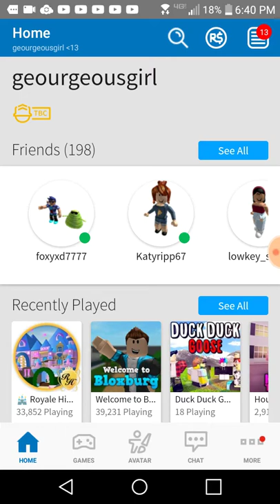Playing roblox duck duck goose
Today we will be playing more roblox :)